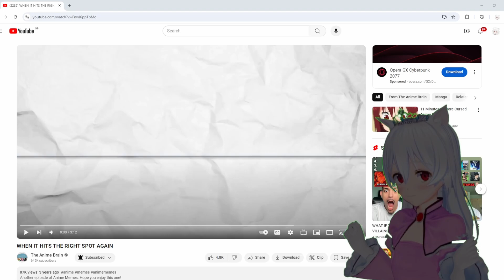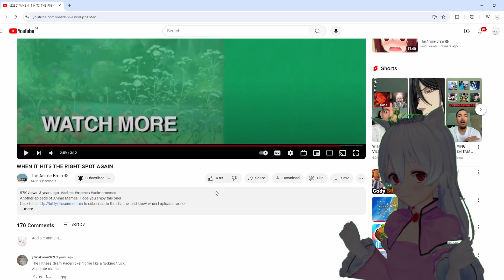Reacting to The Anime Brain Memes Again!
Watching anime memes.

Please be nice and respectful in chat!